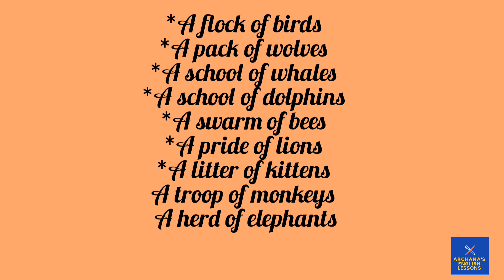Practice Exercise Of Collective Nouns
This video is about some commonly used collective nouns.

I hope your knowledge has been enhanced after watching the video.